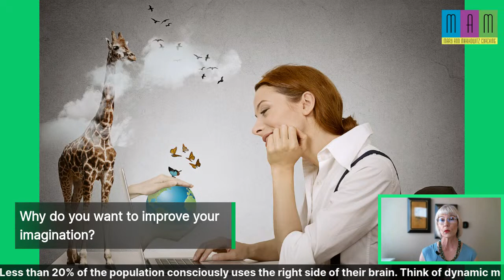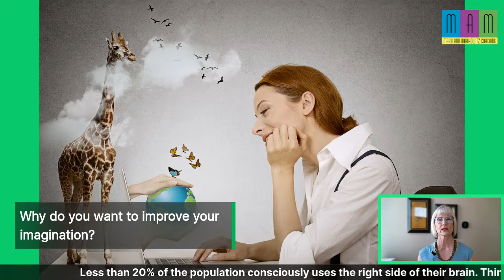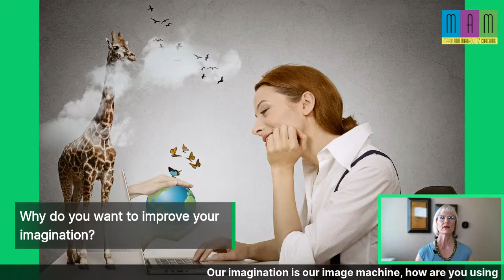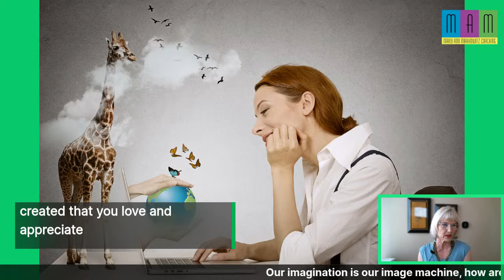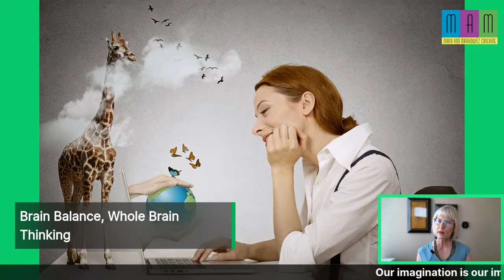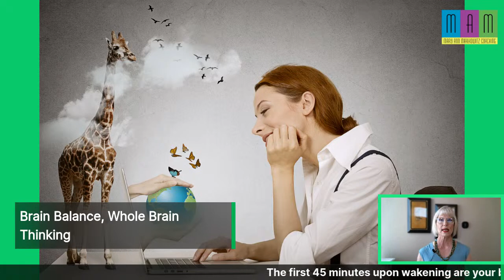Why do you want to improve your imagination?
As a society of type A's, driving for success, we make life hard by not slowing down and utilizing our imagination. Learn why it can move yours quickly toward what you really, really want.

✔️ You must follow these tips when applying for jobs. How to get your resume past ATS's

Mary Ann Markowitz